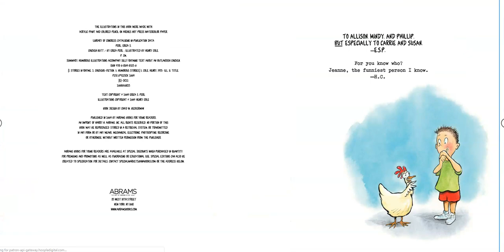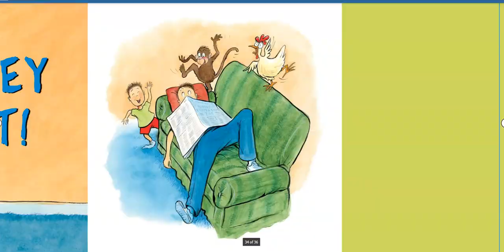Chicken Butt by Erica Perl